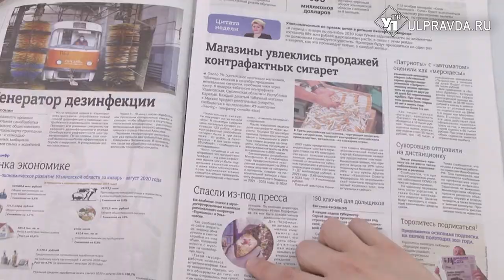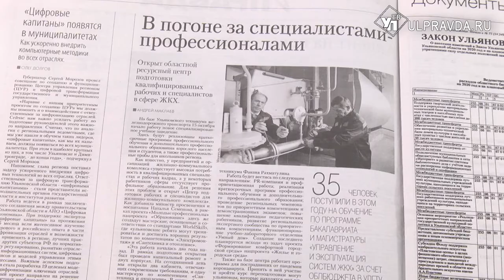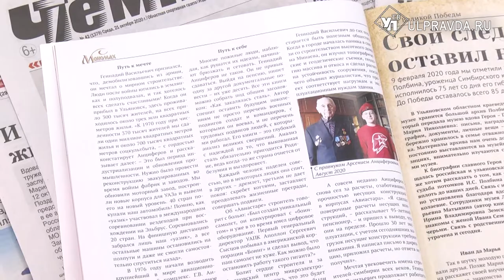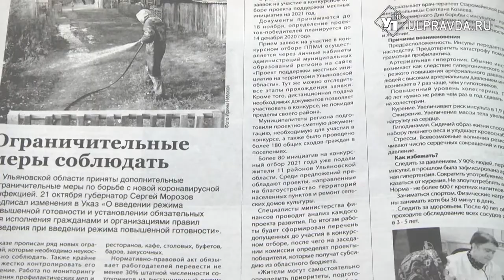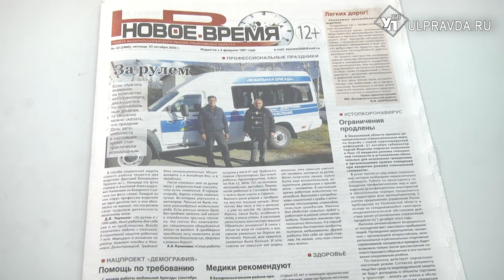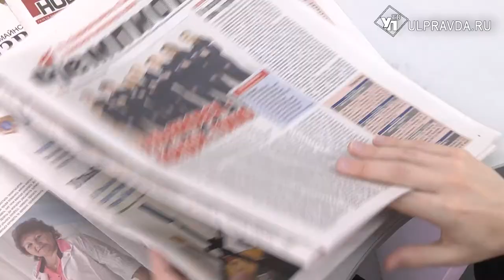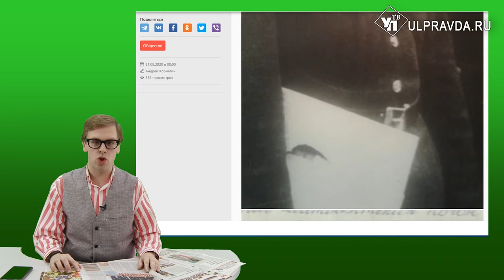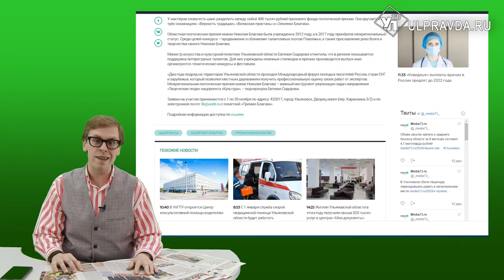Пресс-бАтва. Что интересного подготовили ульяновские журналисты за прошедшую неделю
Спасенный из-под пресса ёжик, чем полезен мел, День Бабушек и Дедушек. Журналисты и обозреватели печатных и электронных СМИ, входящих в Издательский Дом «Ульяновская правда», написали много интересных материалов.